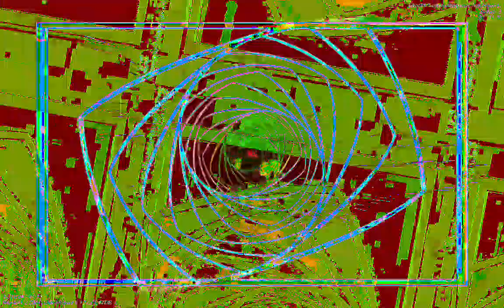[EPILEPSY WARNING] Movie 23 01 13 01h28m14s *Photosensitivity Warning*